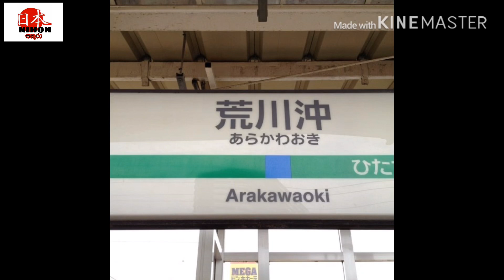ජපානයේ ඇති ලොව උසම තෙවැනි බුද්ධ ප්‍රතිමාව 🙏🏻